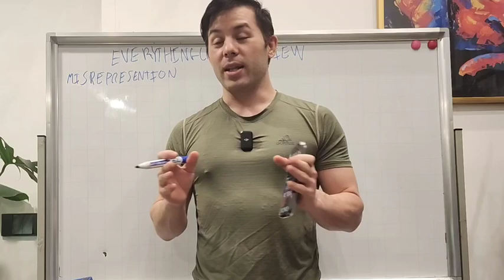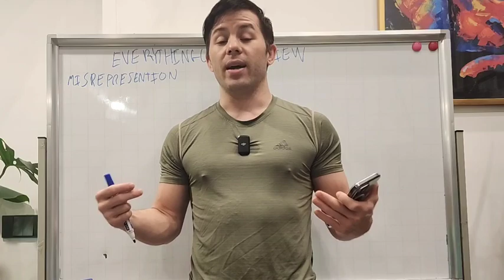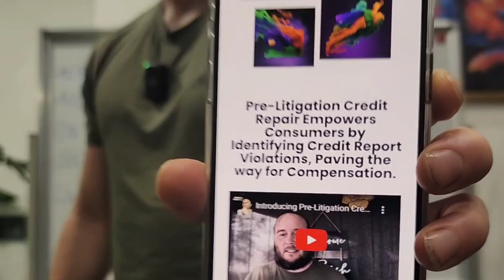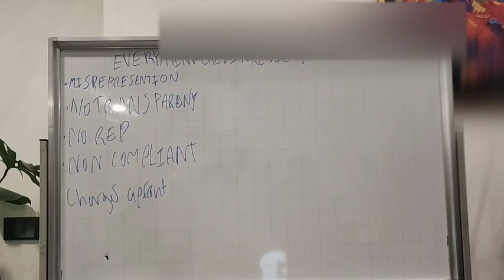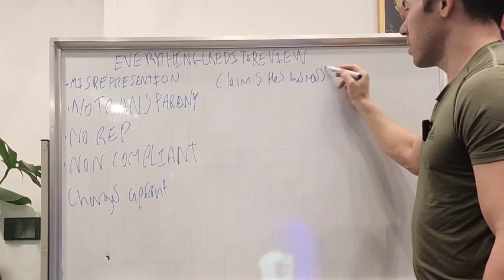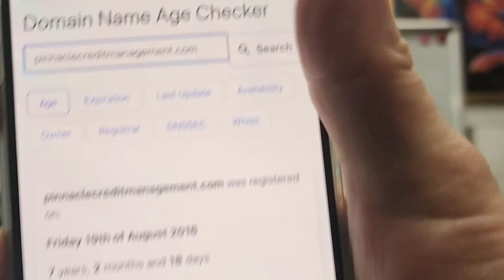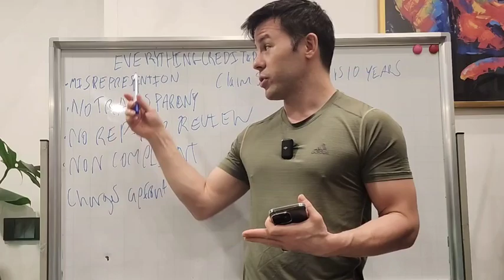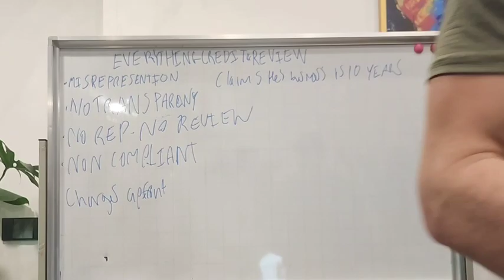EVERYTHING CREDIT LLC SCAM - Financially illiterate trailer trash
Welcome to our comprehensive review of EVERYTHING CREDIT LLC on YouTube for 2023. In this video, we dissect all the facts and evidence to demonstrate why this company is a complete scam. If you're researching credit repair services, be wary of businesses like EVERYTHING CREDIT LLC that frequently appear in search results. Our detailed analysis based on Google searches and credible sources like Pinnacle Credit Repair and Credit Hi-Lite reveals the true nature of these so-called credit repair services. We cover the key indicators of fraudulent companies and what to look for when seeking legitimate credit repair assistance. Watch until the end to fully understand how to spot and avoid scams in the credit repair industry.